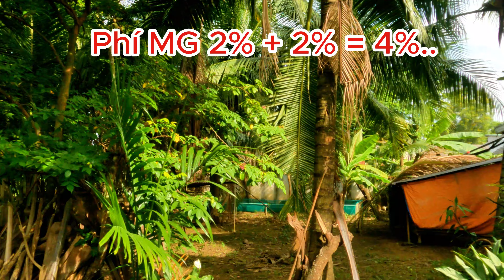Bà cụ vui tính 83 Tuổi, Bán nhà vườn 2.200 m2 view sông tại Sài gòn. Xem là mê luôn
Video giới thiệu về Nhà vườn 2.200m2 tại Quận 9, TP Thủ Đức vừa rộng vừa đẹp .

 / chuong.nguyen.50702
Xem thêm danh sách các video cần thiết cho nhà đầu tư và sale bất động sản.
© Bản quyền video thuộc về Nguyễn Văn Chương
© Copyright by Nguyễn Văn Chương ☞ Do not Reup